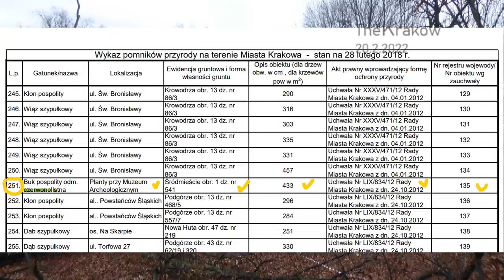Wichura w Krakowie,największe drzewo na Plantach wyrwane z ziemi,pomnik przyrody buk czerwonolistny.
Wichura w Krakowie wyrwała 17.II.2022 z ziemi największy okaz na Plantach, wpisany na listę Pomników Przyrody w Krakowie. Zdarzenie miało miejsce niedaleko Wawelu, na poziomie Muzeum Archeologicznego i I Liceum Ogólnokształcącego im. Bartłomieja Nowodworskiego. Buk pospolity odmiana czerwonolistna.